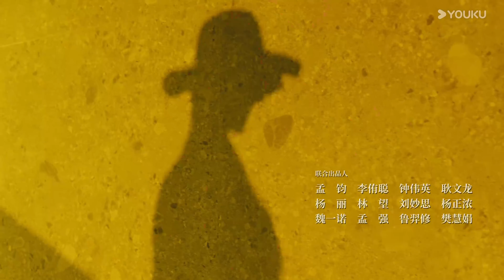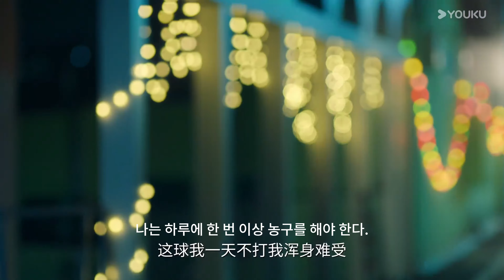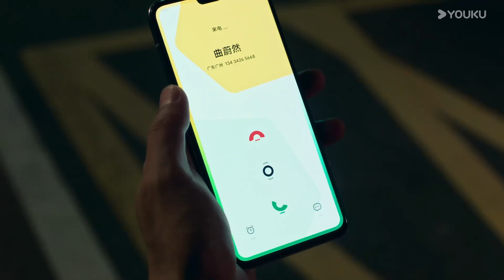🍃하유교목 아망천당🍃 한국어자막【1화】음모 중드 youku 유쿠 EP.01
★★★유쿠 인터내셔널을 앱을 다운로드하려면 클릭하세요, 당신이 가장 좋아하는 내용는 방송중입니다

즐거리: 이웃 동생 샤무(夏木), 죽마고우(竹馬)의 첫사랑 탕샤오톈(唐小天)과 함께 자랐지만, 행복하고 순탄했던 삶은 탕샤오톈의 선배 취란(曲蔚)에 의해 깨진다. 취웨이의 수아망에 대한 소유욕으로 인해 디자인이 수아망을 침범하게 되었고, 수아망은 탕샤오톈과 헤어지게 되었고, 샤무는 실수로 취웨이를 다치게 되었다. 수아망은 하목을 위해 임신을 이유로 취웨이란과 결혼했다가 해프닝이 무산되자 이름을 숨기고 타향으로 도망친다. 그로부터 4년 후, 고향을 떠난 수아망은 샤무, 취위안란, 탕샤오톈과 다시 만나게 되고, 네 사람의 감정싸움은 다시 시작된다.